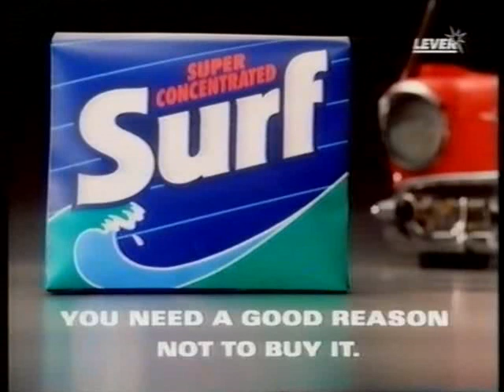High Road - Friday 17th May 1996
Here we have a full episode of High Road recorded on Granada in May 96! Includes ads and continuity, enjoy!